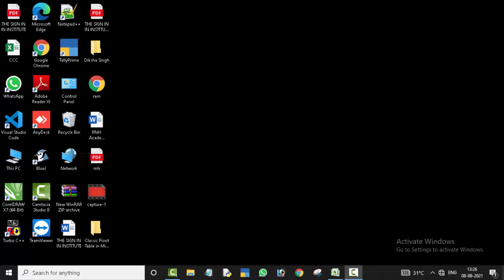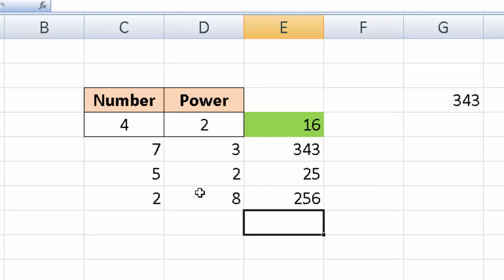Power formula in Microsoft Excel@COMPUTEREXCELSOLUTION